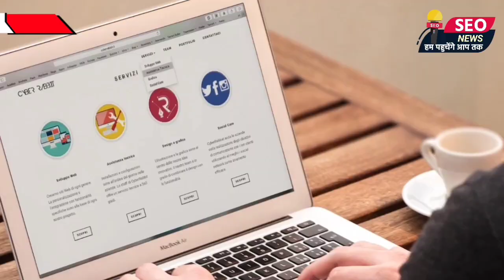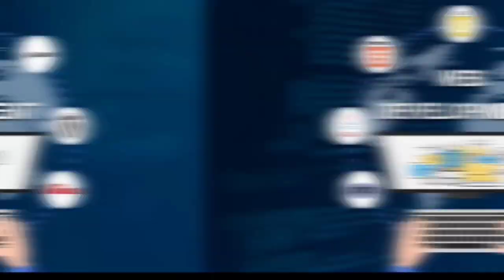सिवान के ये महिला विधानपरिषद पद पर लड़ेगी चुनावकई उम्मीदवार का समीकरण बिगड़ा